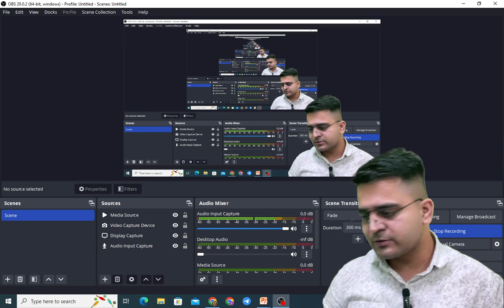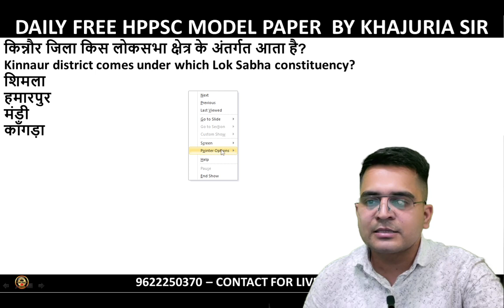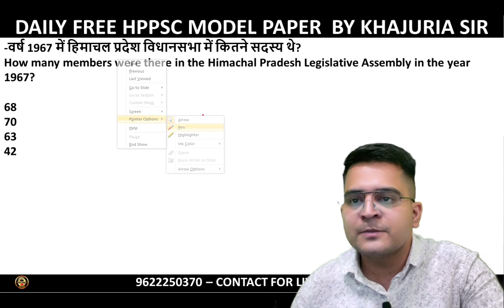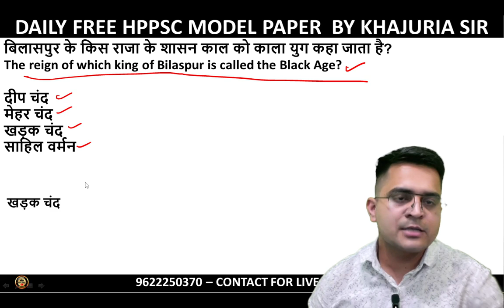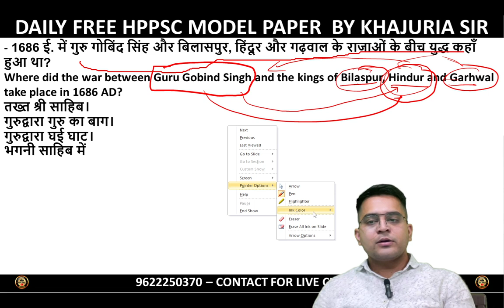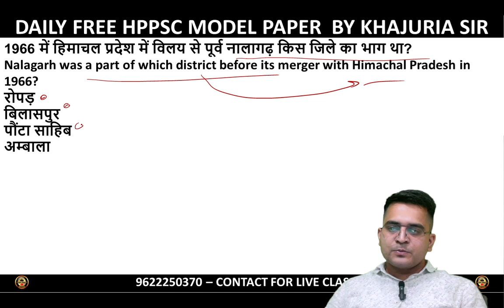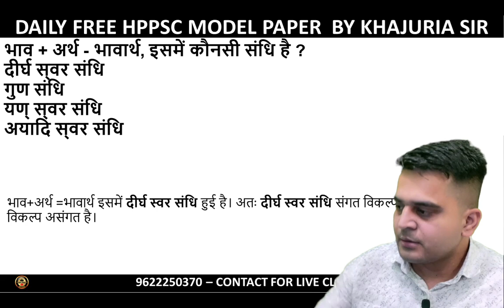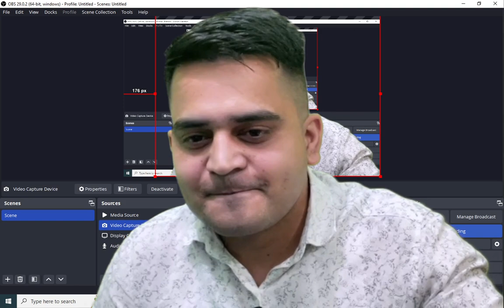HIMACHAL GK 2023 TOP 80 QUESTIONS ||HPPSC PAPER 1 -HP POLICE PREPARATION ||VISHAL KHAJURIA SIR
HP POLICE MOCK TEST LIVE || HP POLICE PRREPARATION LIVE ||HP POLICE VISHAL KHAJURIA SIR ||Hp Police Latest Notification Hp police recruitment

JOIN WHATSAPP GROUP FOR police

hp police notification
hp police notification 2023
hp police bharti notification 2023
hp govt jobs 2023
hp police bharti kb hogi?
hp पुलिस भर्ती
हिमाचल पुलिस भर्ती
hppsc current affairs

current affairs today HPPSC
current affairs HPPSC
MAY current affairsCHPPSC
today current affairs HPPSC
current affairs  HPPSC 2023